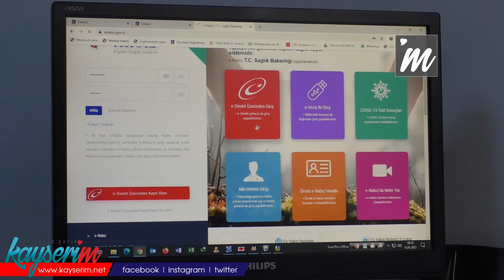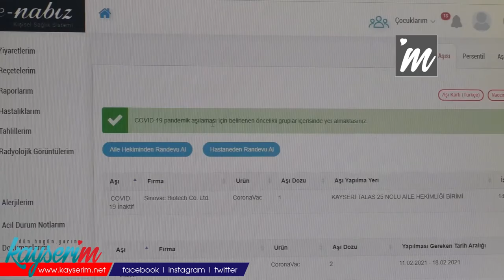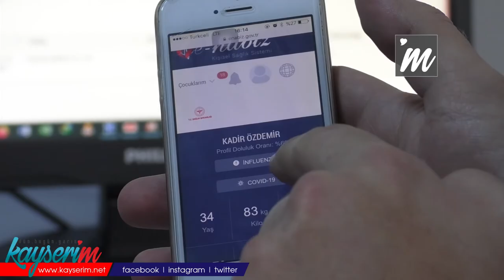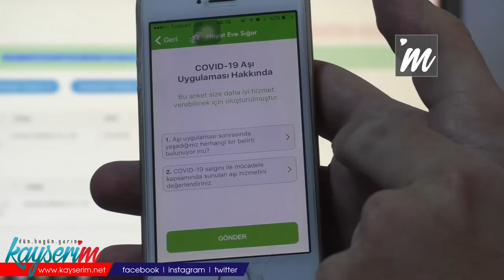Aşılama Nasıl Yapılacak? Randevu Nasıl Alınır?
Talas6 Nolu Aile Sağlığı Merkezi Uzman Dr. Kadir ÖZDEMİR aşılamanın nasıl yapılacağını, başvuru ve randevu kısmını ve oluşabilecek yan etkileri bildirmek gerektiğini ayrıntılı şekilde  aşama aşama kaydetti.
"Basında da geçen bilgiler doğrultusunda 4 gruba ayrıldı. İlk etapta sağlık personellerinin aşılaması başladı dün itibariyle biz kendimize yaptırdık. Sağlık personelini aşılanmasından sonra diğer gruplara geçilecek bu gruplandırmalar ışığında devam edilecek. Sistem eğer sıranız geldi yaptırmadıysanız sizi son sıraya koyacak o zaman aşı yaptıracaksınız. Aşı yaptırabilmeniz için öncelikle Enabız üzerinden kişiler covit-19 bölümüne girip aşı için risk grubunda yer alıyor musunuz? almıyor musunuz? sorgulanacak eğer risk gurubunda yer alıyorsanız aile hekiminden yada hastaneden randevu alınacak, randevu alındıktan sonra verilen saatte randevu aldığınız yerde aşınız uygulanacak. Aşı uygulandı, sonrasında herhangi bir yan etki olmuşsa eğer HES uygulamasına gireceğiz HES uygulamasında  covit-19 ile ilgili anket yer alıyor o bölümde yan etkileri diye belirten soruları yanıtlayacağız, anketi doldurduklarında bizlere yan etkililerini bildirmiş olacaklar. Bize başvurmanıza gerek yok, herhangi bir yoğunluk yaşanmaması adına Enabız üzerinden covit-19 riskli olmadıkları sürece başvuru yapmalarını önermiyoruz. İnternet kullanmayı bilmeyen kullanıcılar, yaşlı insanlarımız  yada internet erişimi bulunmayanlar bunlar içinde Merkez Hekim Randevu Sistemi (MHLS) 184 üzerinden zaten uygunsa ise randevu alabilirler" dedi
"AŞILAMAYI KAÇIRIRSANIZ SİSTEM SİZİ SON GRUBA ATACAKTIR"
2. doz uygulaması nasıl yapılacak

"Dün itibariyle aşılama başladı. Yaklaşık aşılama birimi kurulan yerlerde 5 gün, aşılama birimi olmayan yerlerde 10 günlük süreç başladı. 1. gurubun aşılanması için 10 günlük sürecin ardından 2. gruba geçecek. 2. aşamaya geldiğinde kişi 2 aşıya uygunsa e nabızdan kontrolünü yapıp randevusunu alabilir. "
İlk doz aşılamasını E nabız üzerinden 'ilk aşı uygulandı' uyarısı yapılıyor. Hemen altında 2. aşının uygulanacağı tarih aralığı belirleniyor. o tarih aralığında otomatik olarak belirleniyor, aile hekiminden tekrar randevu alacak.
İkinci doz aşıyı kaçırdığınızda;
"İkinci doz aşıyı kaçırdığınızda en kısa süreçte yapılmak amaçlanıyor. 28 günlük bir süreç var 28 gün içerisinde olabildiğince 1. aşıyı sık yapacağız bir kaç gün geciktiğinde çok sıkıntı yaşanmayacaktır."
 Vatandaş riskli grupta değilse aşı talep ediyorsa;
"Özel hastanelerde şehir hastanelerinde fakültelerde tüm aile hekimleri de 'Aşıla' programını kullanmakta randevusu olup riskli grupta olmadığı sürece onay alınamıyor onay alınmadığında aşılama yapılamıyor. Öncelikle kişi riskli gruptaysa randevusunu alacak aile hekimine yada hastaneye başvuracak oradan da doktorun aşıla programı ile sorgulaması yapılacak aşının kare kodu okunacak merkezden sorgulanacak uygunsa aşısı yapılacak. "
"RİSKLİ GRUPTAYSANIZ HEMEN RANDEVUNUZU ALIN"
Sağlık personeli bu süreçte yaptırmadıysa listenin sonuna taşınacak.
"Aşıları güvenilirlik ve koruyuculukları var, bunun tam oturması için 2 doz uygulanıyor . 2,dozdan sonra etkili hale geliyor. Bulaşma ihtimali devam ediyor maske mesafe ve temizliğe dikkat etmeye devam edeceğiz. 2. dozla birlikte bu oranlar daha yükselecek bulaşı daha da azaltacağız. halkımızda da %60 üzerinde aşılamaya kavuştuktan sonra Covit ile ilgili sıkıntılarımız daha da azalacak.1. ve 2. dozda aynı aşılar bulunuyor.  Sinovac firmasının Coronavac ürünü 1. dozda ne yapıldıysa 2. de aynısı içiniz rahat olsun"